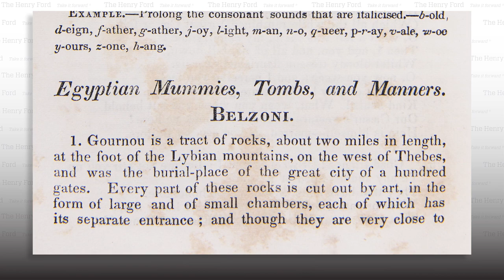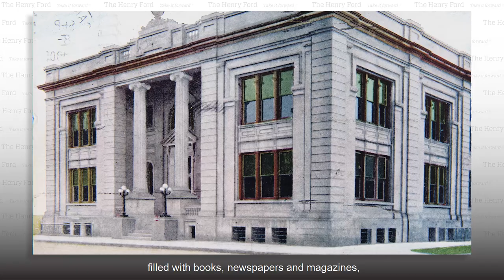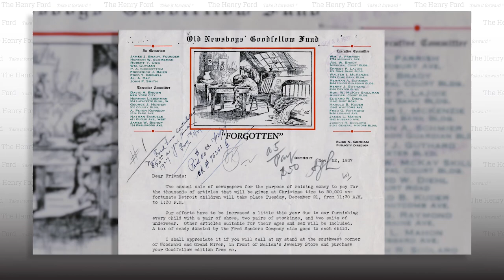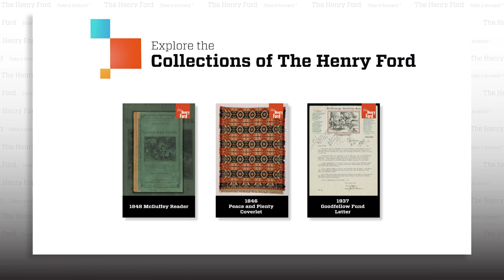Connect3: Freedom From Want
Discover how a McGuffey Reader, a coverlet, and a donation letter connect, with Curator of Domestic Life Jeannie Miller.

0:00 Intro
0:26 McGuffey Reader
1:38 Peace and Plenty Coverlet
2:13 Goodfellow Fund Letter
2:47 Outro